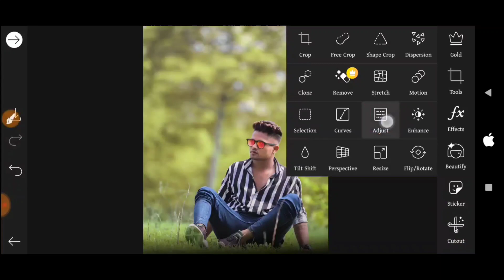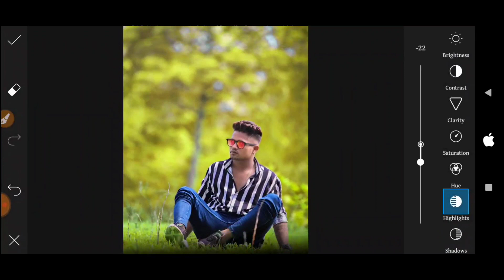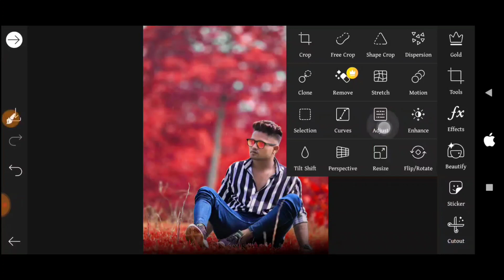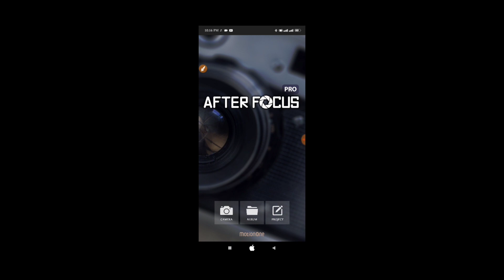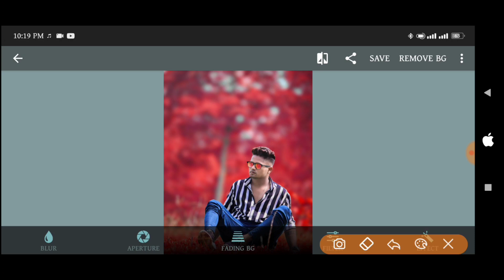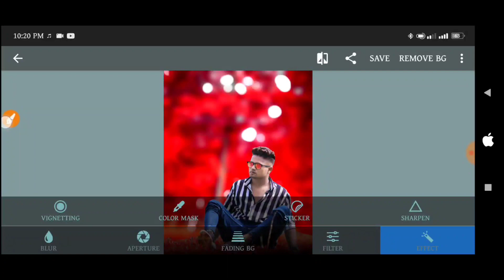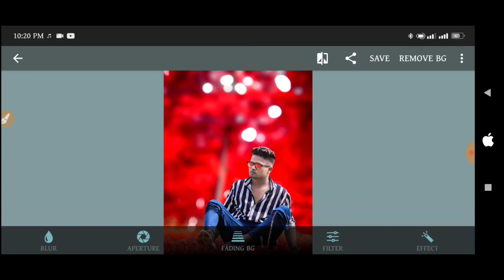PicsArt Cb Editing Like Adobe Photoshop-Best Cb Editing Trick In PicsArt